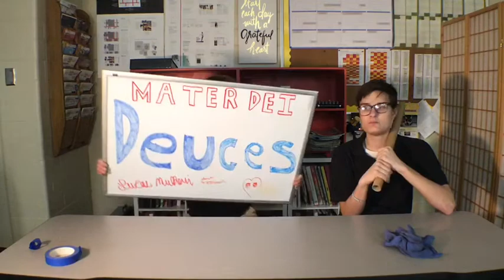The Daily Wildcat for Feb. 27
afternoon announcements
anchors Lucas Mulherin and guests
editor Sam Westerfield and Dawson Pfaffmann